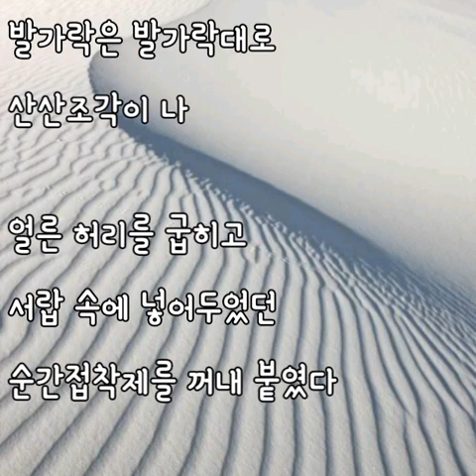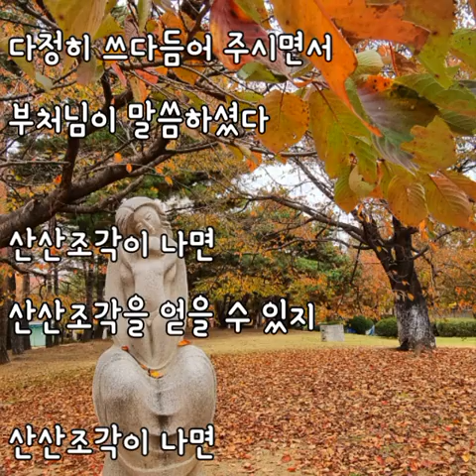산산조각 [정호승 詩]